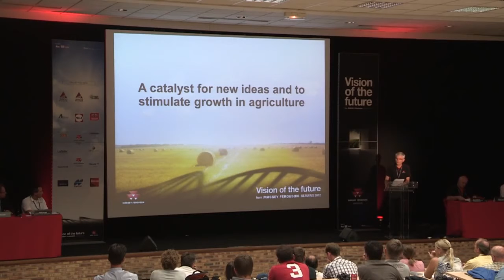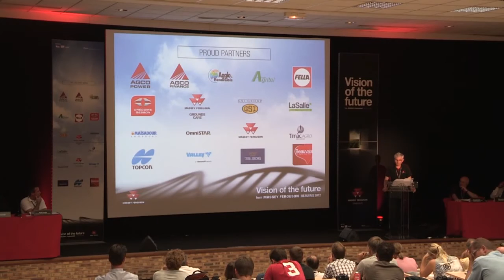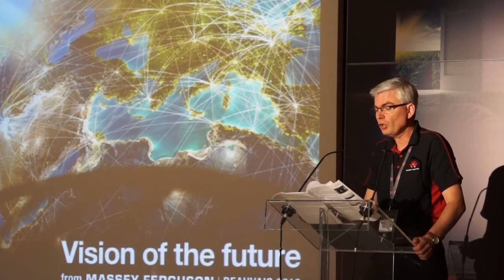Vision of the Future | Press Conference | Thierry Lhotte | 2012 | Record